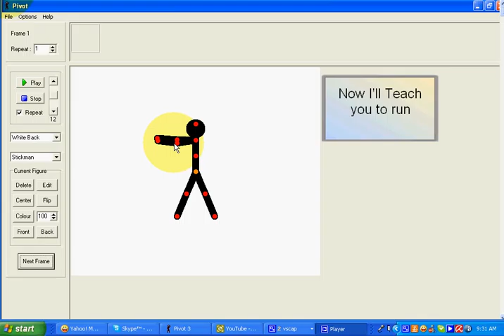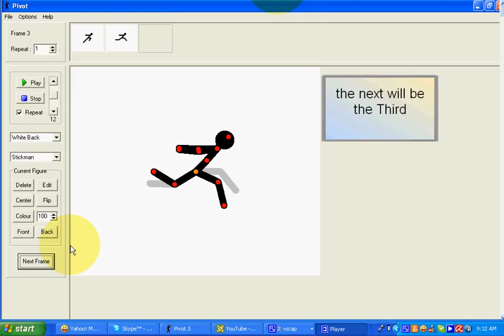Pivot Running tutorial